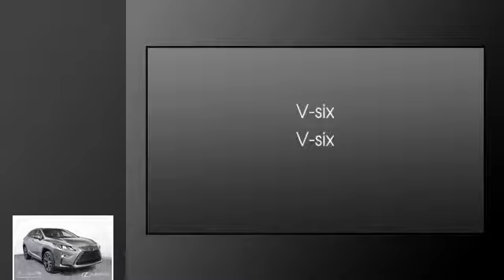2018 Lexus RX 350L